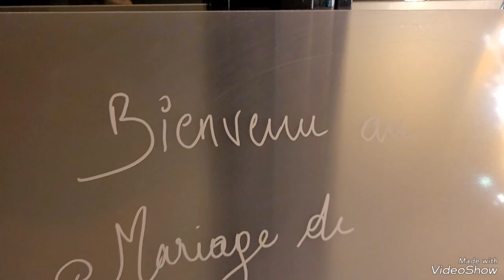mariage de natacha et Florent août 2024